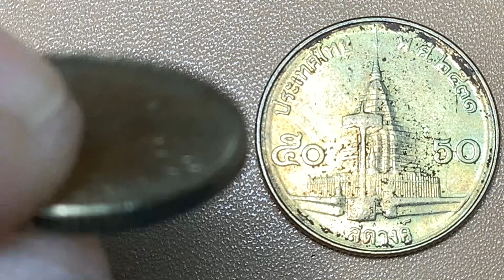พ.ศ.2531 เหรียญกษาปณ์(ทองเหลือง)หมุนเวียน 50 สตางค์ วัดพระธาตุดอยสุเทพ